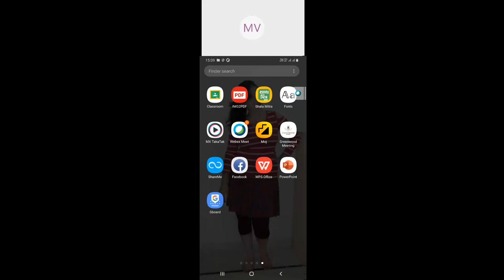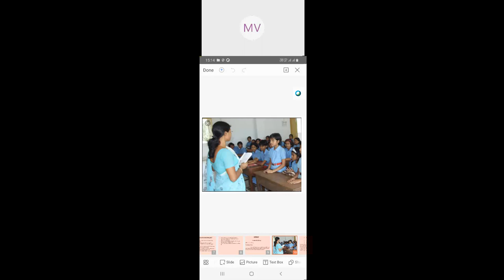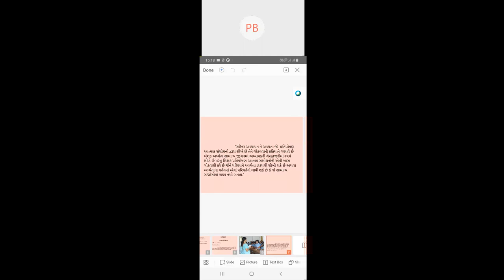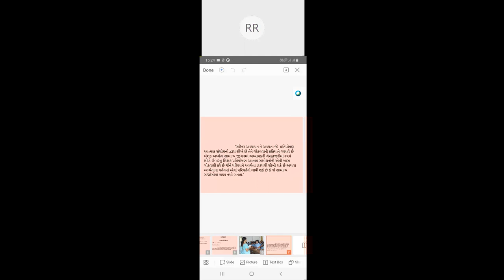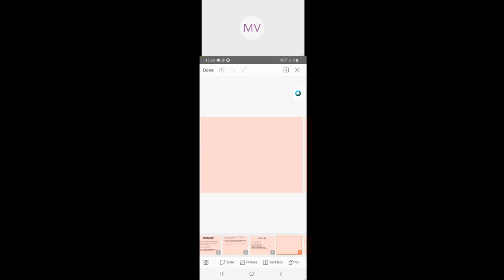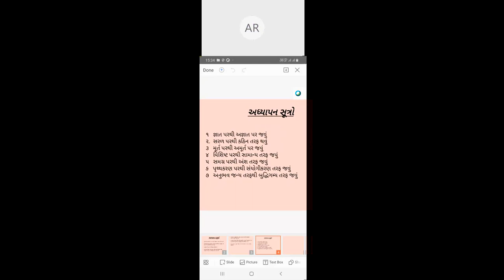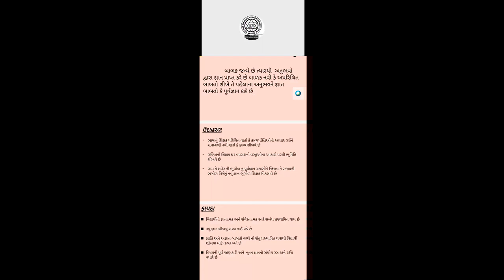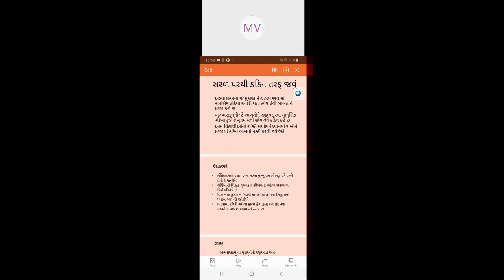MIRAMBIKA COLLEGE OF EDUCATION AND MIRAMBIKA MAHILA B ED COLLEGE's Personal Room 15 SEP 2020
CC 06 UNIT 1
LECTURER : RAMA PARMAR